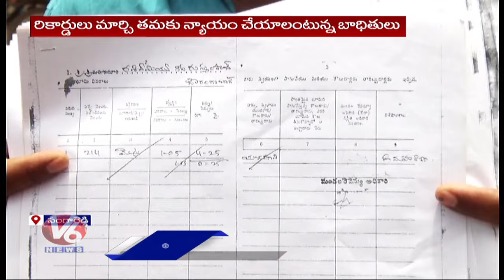Waqf Board Land Victims Request CM Revanth To Remove from Prohibition | Sangareddy | V6 News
పంచుతరా..